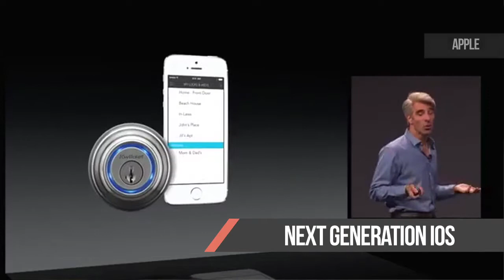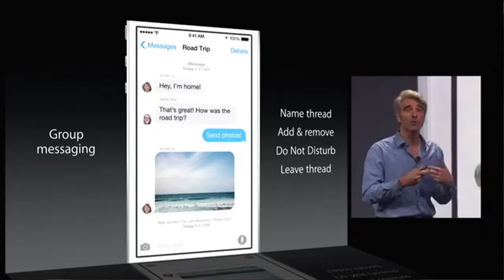Tech takes over Britain, iOS8, Japan's robot with a heart and more in your Week in Tech!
Tech will make up 12% of GDP in 2016, Apple announce iOS 8 and accept Bitcoin and Japan releases the first robot with human emotions. All this and more in your Week in Tech.